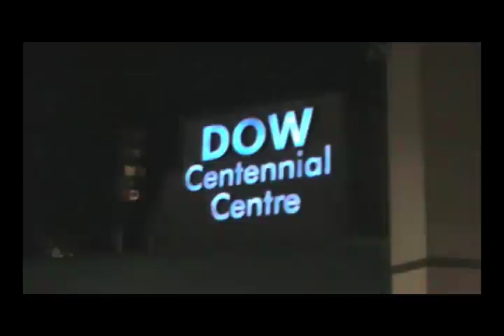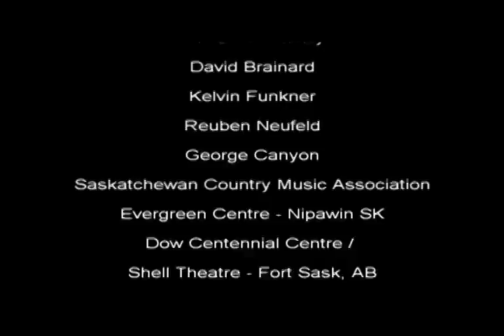Life on Road.mov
An inside look at the Amundrud's life on the road with backstage highlights from their live DVD taping.